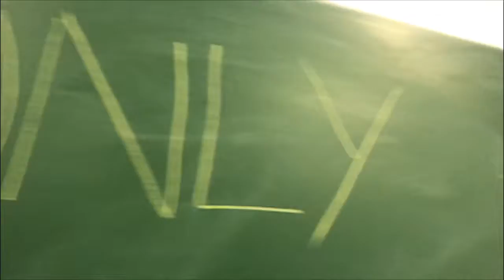good girl gone bad backstage comptetition